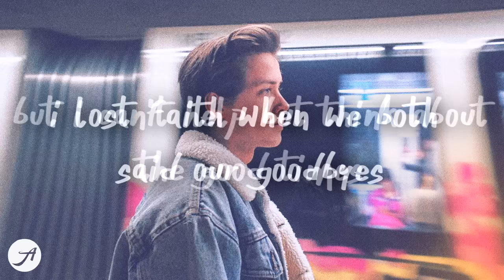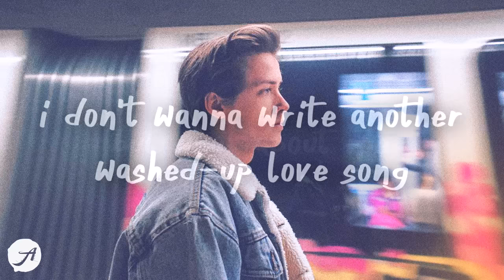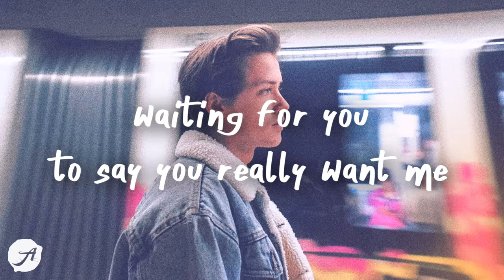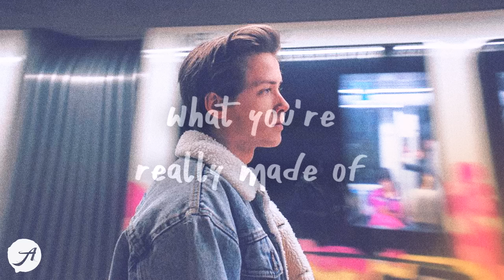Kayden - What About Me (Lyric Video)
[verse 1]
do you ever think about me? i'm i in your head?
when we realize it's over, will it all make sense?
and i can try to just get by
but i can't help but think about the good times
i lost faith when we both said our goodbyes
i guess this is how the story ends

[chorus]
hold on, you don't have to leave
you think this is really what i wanted
i know you're fine but what about me?
i don't wanna write another washed-up love song
this time i'm not gonna be
waiting for you to say you really want me
i live for moments like these
and how they show you what you're really made of

[verse 2]
how do you think it feels
when you shut the door to your heart of steel
and there are so many things that i don't talk about
and i'll be gone for the weekend
so tell me what it is you're really thinking
i'm so sorry i can't be your best friend
but i can let these feelings end

[chorus]
and how they show you what you're really made of, oh
what you're really made of, yeah
ohhhh